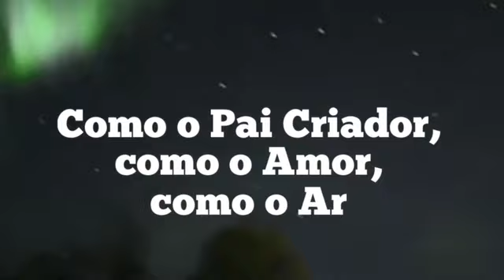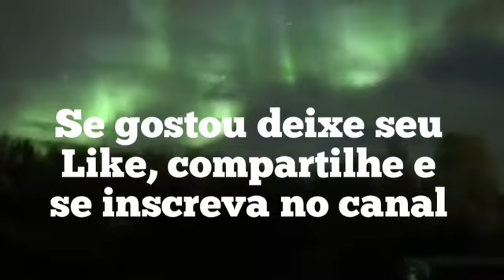UMA GRANDE MUDANÇA AFETARÁ A TODOS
Grande mudança no despertar da humanidade